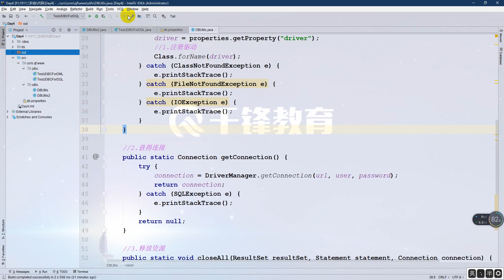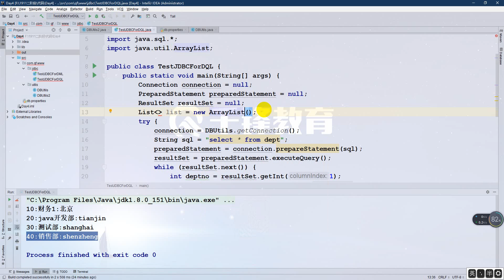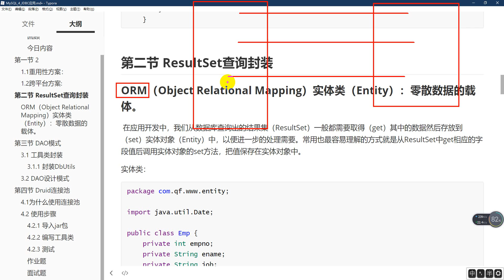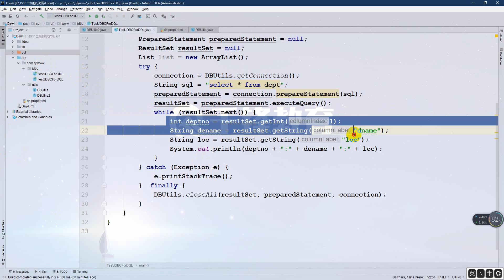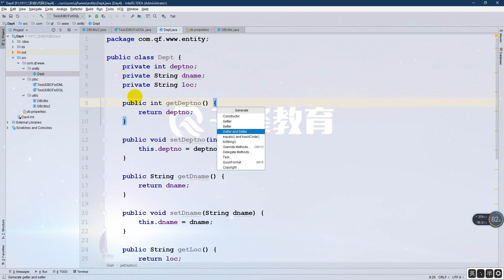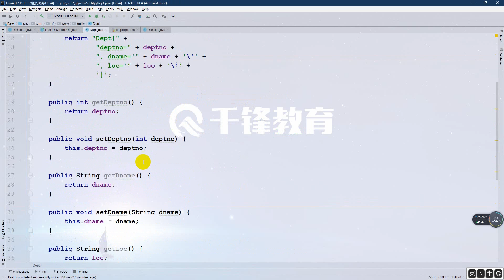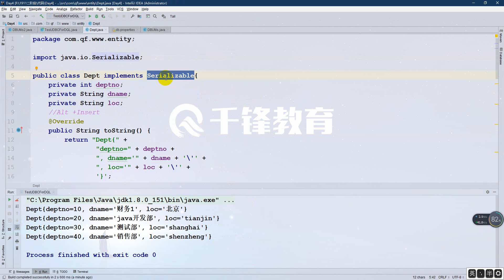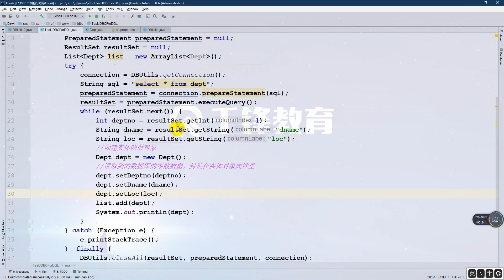千锋Ja va教程：030、ORM封装实体